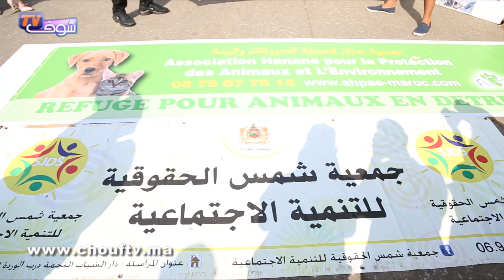جمعية حقوقية بالبيضاء تنظم وقفة احتجاجية بعد قتل كلب بالناظور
نظمت جمعية حقويية تدافع عن الحيوانات، وقفة احتجاجية وسط مدينة الدار البيضاء، طالبوا من خلالها بالتوقف عن قتل الكلاب والقطط بالشوارع.